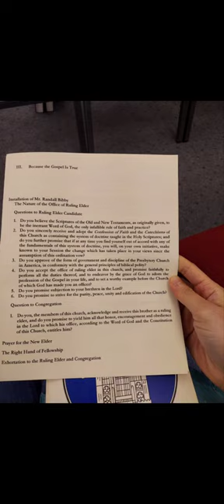Presbyterian Church p.4 (Ruling Elders)